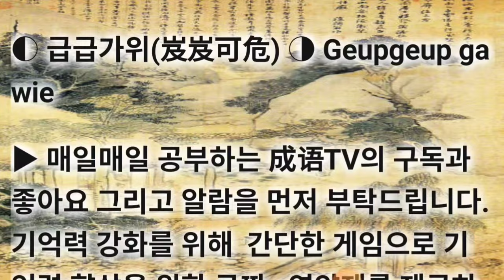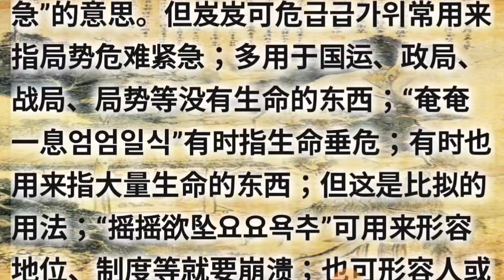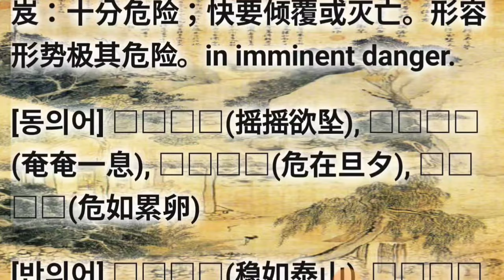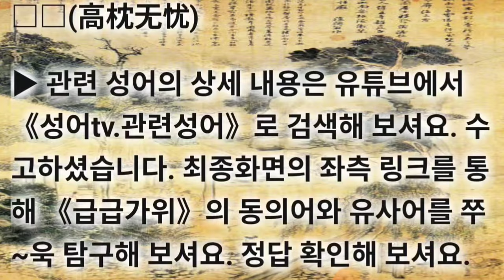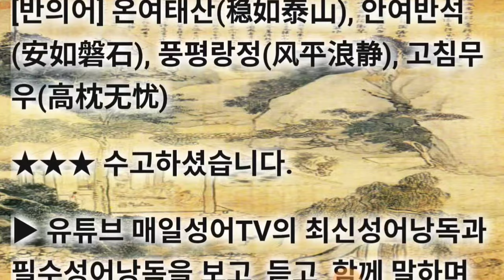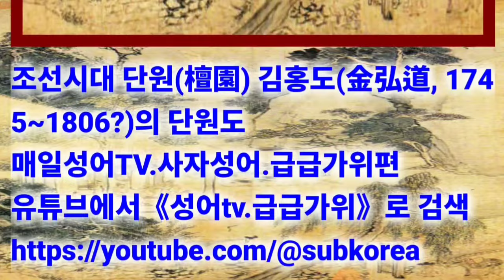급급가위(岌岌可危) 기억력강화게임 기초사자성어 필수고사성어 동의어, 반의어로 成语지식을 넓혀 가세요. 바탕그림의 원본배율 그림과 설명이 하단에 있습니다.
기초사자성어 필수고사성어 급급가위(岌岌可危) Geupgeup gawie

기억력 강화를 위해  간단한 게임으로 기억력 향상을 위한 공짜 e영양제를 제공하오니 맞고 가세요. 동의어, 반의어로 成语지식을 넓혀 가세요. 바탕그림의 원본배율 그림과 설명이 하단에 있습니다.

▶ 岌 높을 급 岌 높을 급 可 옳을 가 危 위태할 위

▶ 급급가위(岌岌可危 jí jí kě wēi) 매우 위험하다. 아슬아슬하다. 위태하다. 岌岌：十分危险；快要倾覆或灭亡。形容形势极其危险。in imminent danger.

岌岌可危급급가위和“奄奄一息엄엄일식”、“摇摇欲坠요요욕추”；都有“万般危急”的意思。但岌岌可危급급가위常用来指局势危难紧急；多用于国运、政局、战局、局势等没有生命的东西；“奄奄一息엄엄일식”有时指生命垂危；有时也用来指大量生命的东西；但这是比拟的用法；“摇摇欲坠요요욕추”可用来形容地位、制度等就要崩溃；也可形容人或其他东西就要坠落。

▶ [出处] 先秦 孟轲《孟子 万章上》：“天下殆哉，岌岌乎！”

[예문] 这座建筑物年久失修，已经岌岌可危了。

◐ 급급가위(岌岌可危) ◑ Geupgeup gawie 매우 위험하다. 아슬아슬하다. 위태하다. in imminent danger.

[동의어] 요요욕추(摇摇欲坠), 엄엄일식(奄奄一息), 위재단석(危在旦夕), 위여누란(危如累卵)

[반의어] 온여태산(稳如泰山), 안여반석(安如磐石), 풍평랑정(风平浪静), 고침무우(高枕无忧)

▶ 관련 성어의 상세 내용은 유튜브에서 《성어tv.관련성어》로 검색해 보셔요. 수고하셨습니다. 최종화면의 좌측 링크를 통해 《급급가위》의 동의어와 유사어를 쭈~욱 탐구해 보셔요. 정답 확인해 보셔요.

cf. 위태.외톨이 = 급급가위 병림성하 부절여루 일목난지 연미지급 촌보난행